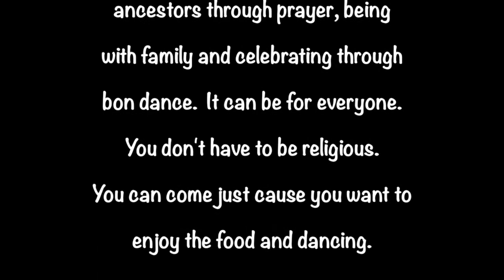Higashi 7:25:2015 FB